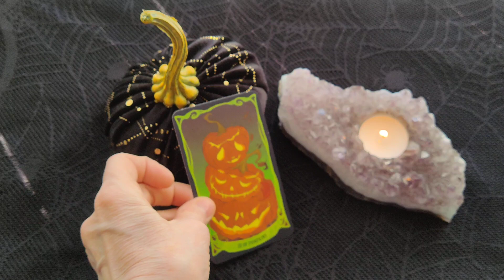Daily Tarot Reading ~ October 18, 2022 ~ Mystic Door Tarot ~ DAILY QUICK GLANCE!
Here is your Daily Tarot Reading for October 18, 2022
The 3 of Pumpkins (The 3 of Pentacles)
💎 Rhodonite

The "NEW" Hocus Pocus Tarot Deck - Minerva Siegel/Tori Schafer/Drea D.